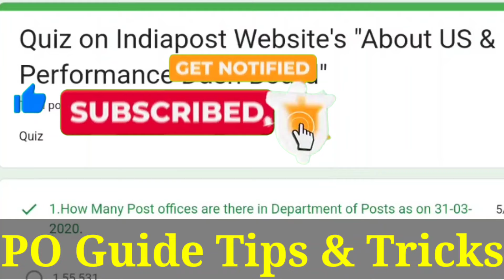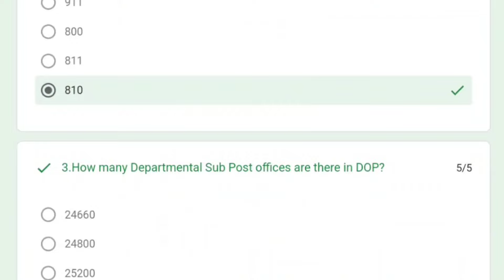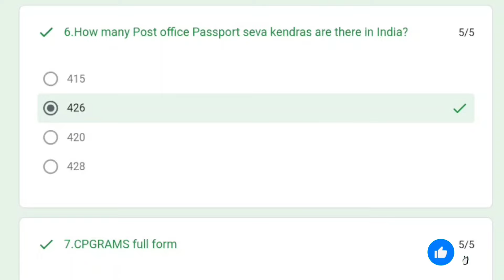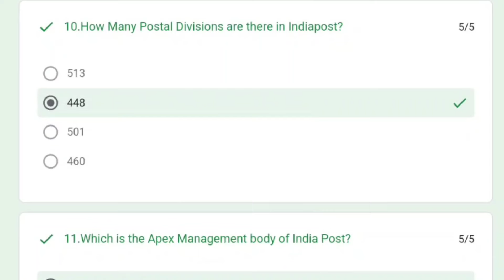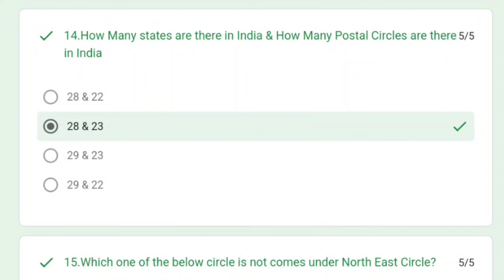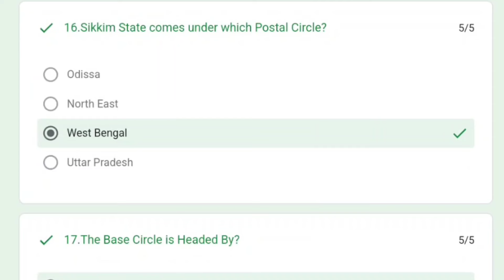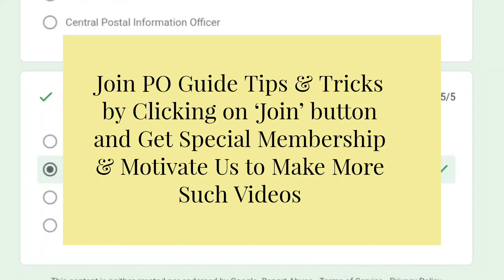MCQ Questions with Answer On Indiapost Website 'About Us & Performance Dashboard' | GDS to MTS Exam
इंडिया पोस्ट वेबसाइट 'हमारे बारे में और प्रदर्शन डैशबोर्ड' पर उत्तर सहित एमसीक्यू प्रश्न

MCQ Questions with Answer On India Post Website 'About Us & Performance Dashboard'

GDS to MTS Examination Preparation